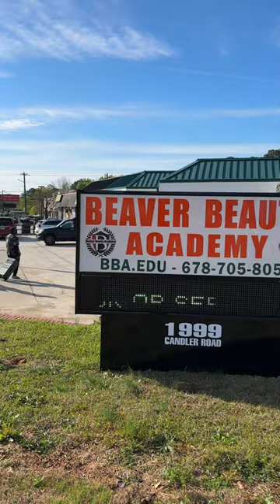Behind The Scenes of Marketing Barbering Photo Shoot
Beaver Beauty Academy
BBA.EDU
1999 Candler Rd #103, Decatur, GA 30032
Beauty & Career Trade School in the Decatur, Georgia

(All Content Provided by our Film Department, Ran By  @ShotByMK  )